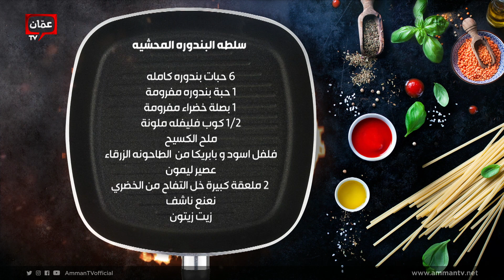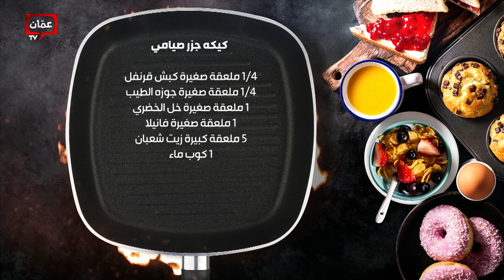بهار ونار - أكلات صيامية على طريقة الشيف هانيه العنبتاوي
أكلات صيامية على طريقة الشيف هانيه العنبتاوي

قائمة المسار:
02:50 الزهرة المشوية
11:07 هندباء بالزيت
22:49 سلطة البندورة الشامية
35:32 كيكة جزر صيامي